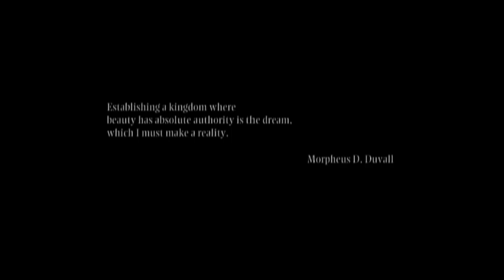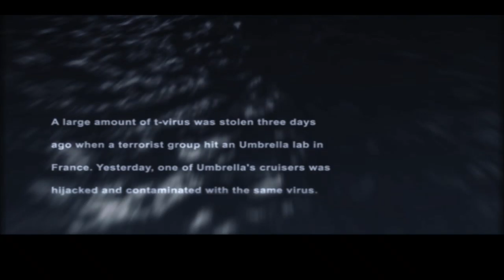RESIDENT DEAD AIM GAME INTRO | PS2 | CAPCOM